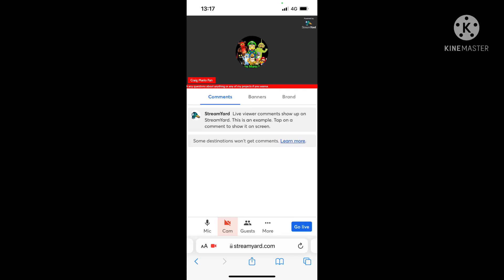I’m bored so let’s hangout and talk about stuff